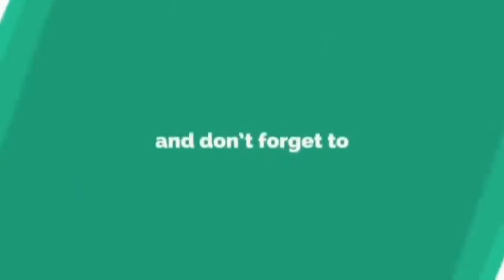Izara Aishah & Adib Khalid Holiday Dengan Family Di Sunway Lagoon.